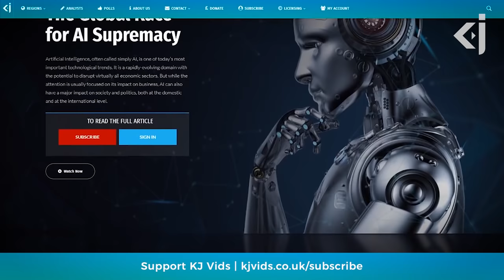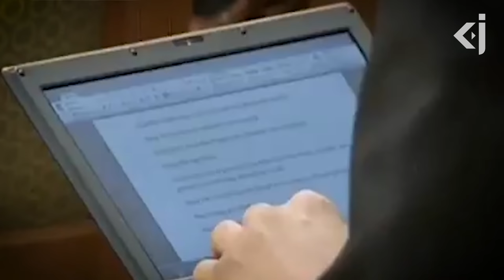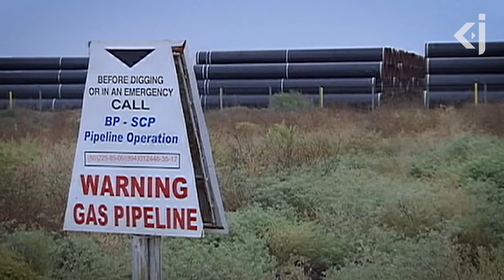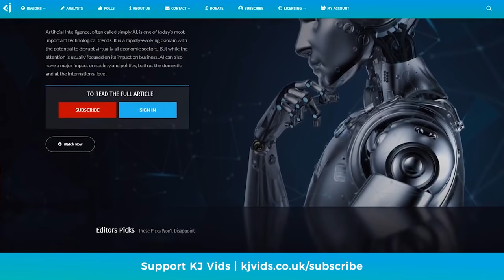The Global Struggle for TURKMENISTAN'S Gas - KJ Reports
Social Media;

This will help to keep our channel alive. Thanks guys Turkmenistan has the world’s sixth-largest natural gas reserves, but its geographic and political isolation, as well as the will of the global powers, limit its ability to export this crucial resource. The former Soviet republic is one of the most closed and isolated countries in the world. Even though the Central Asian state is officially recognised as a permanently neutral nation, it slowly started entering China's geopolitical orbit and it heavily depends on gas sale, not only to the People's Republic but to Russia as well.